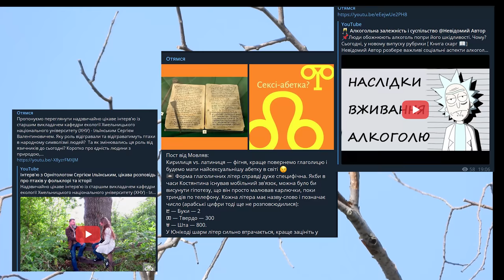Бджолоїдка звичайна - яскравий птах України. Санітар пасіки, колоністка урвищ та відважна мігрантка.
Досить часто доводиться чути, як шкода що в Україні немає яскравих птахів. Звісно шкода, що не всім вистачає цікавості просто вийти десь за межі свого дивану і пошукати тих птахів що їх оточують у парках, скверах, лісах чи водоймах. або хоча б погуглити.
✨Слідкуйте за нами:
 ✔️Станьте нашою пташкою🐦:
  😊Дякуємо за підтримку. Ви - чудові.